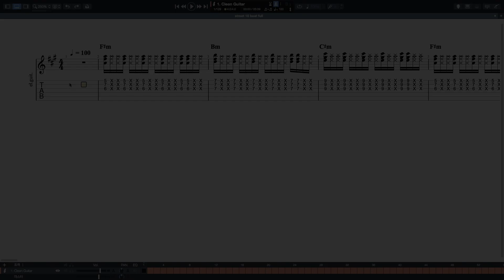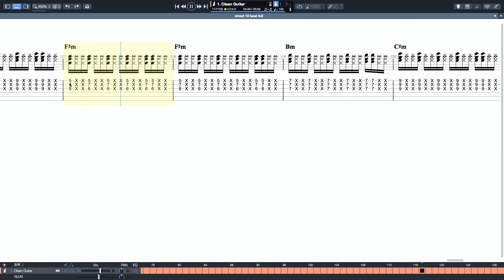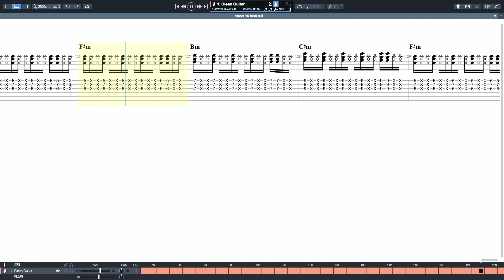16 beat baking Track 100 bpm/16비트 리듬 연습 배킹트랙/Street Life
리듬연습 배킹트랙 입니다.